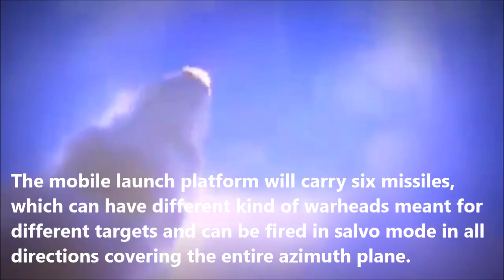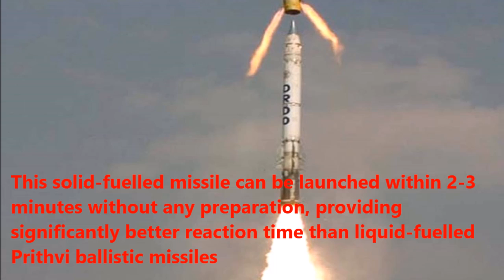Prahaar (missile) of India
Prahaar is a solid-fuel rocket surface-to-surface guided short-range tactical ballistic missile by DRDO of India. It is equipped with omnidirectional warheads and could be used for striking both tactical and strategic targets.
Prahaar is developed to provide a cost effective, quick reaction, all-weather, all-terrain, highly accurate battlefield support tactical weapon system.
The missile fills the short-range tactical battlefield missile role as required by the Indian Army  and the Indian Air Force, to take out strategic and tactical targets.
The mobile launch platform will carry six missiles, which can have different kind of warheads meant for different targets and can be fired in salvo mode in all directions covering the entire azimuth plane.
This solid-fuelled missile can be launched within 2-3 minutes without any preparation, providing significantly better reaction time than liquid-fuelled Prithvi ballistic missiles and act as a gap filler in the 150 km (93 mi) range, between the Pinaka Multi Barrel Rocket Launcher and Smerch MBRL in one end and the Prithvi ballistic missiles on the other.
Prahar was test-fired successfully on 21 July 2011 from the Integrated Test Range (ITR) at Chandipur.
During the test Prahar travelled a distance of 150 km (93 mi) in about 250 seconds.
The Export Variant of the System is Pragati surface to surface missile. It was unveiled for the first time by DRDO at ADEX 2013 in Seoul, South Korea.
The Export version of Prahaar known as "Pragati" is readied for export by DRDO.